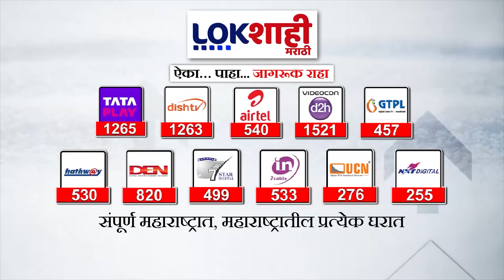Bhaskar Jadhav : बापच तो, मुलाचे भाषण ऐकून भास्कार जाधवांच्या डोळ्यात आश्रू